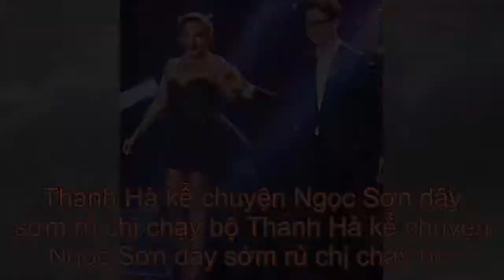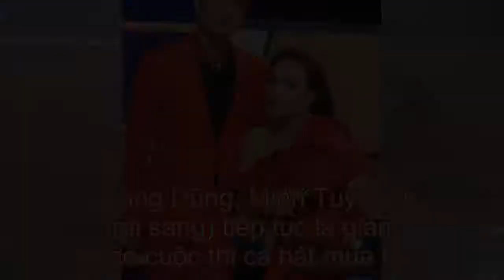Thanh Hà: 'Ngọc Sơn rất biết cách lấy lòng phụ nữ'